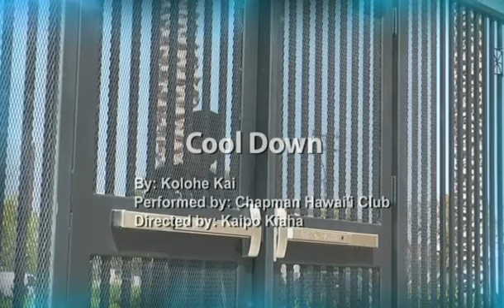Chapman Hawaiʻi Club - Cool Down (Kolohe Kai cover)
Huakaʻi Nani Lūʻau 2010 Music Video